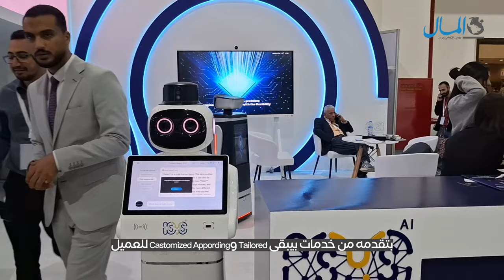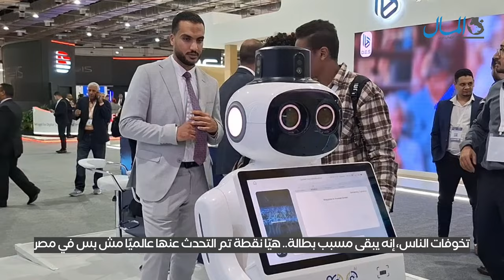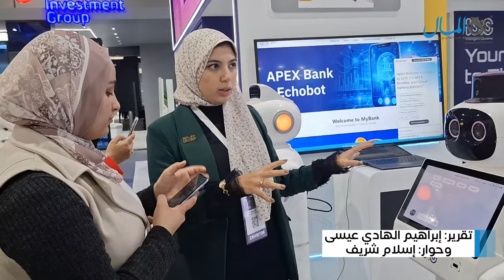على هامش Cairo ICT 2024.. شركة Intelligent Systems تدشن تقنيات جديدة للذكاء الاصطناعي لأول مرة بمصر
على هامش "كايرو آي سي تي 2024".. شركة Intelligent Systems تدشن تقنيات جديدة للذكاء الاصطناعي لأول مرة بمصر